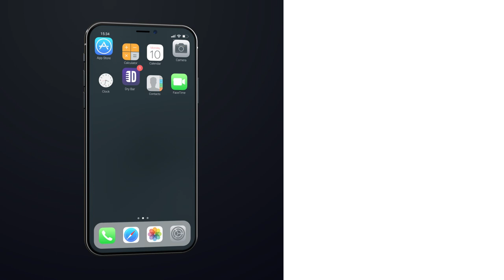Elmo Makes Kids Do Crazy Stuff. Lucas Bohn - Full Special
If you enjoyed this full special from Lucas Bohn, you should download the Dry Bar Comedy App. We have 160 + Dry Bar Comedy specials that you can watch right now AD FREE! Download the Dry Bar Comedy app Free and start Laughing today. Available on all iOS and Android devices.